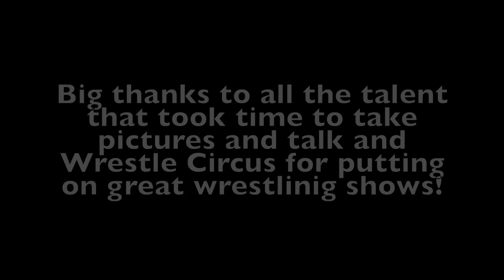Matanza meets Jeff Cobb & Wrestle Circus Highlights! 12/17/16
My experience at Wrestle Circus in Austin, Texas on 12/17/16

I got to go in my Matanza cosplay and meet the man himself, Jeff Cobb, plus take pics with other Lucha Underground talent and other wrestlers as well (Keith Lee was a big fan of Matanza)

Unfortunately my phone kept running out of memory so I was limited in the amount of video I could take, and I missed a few matches, but included is some of the action I was able to capture.